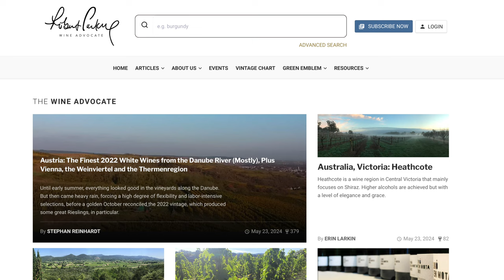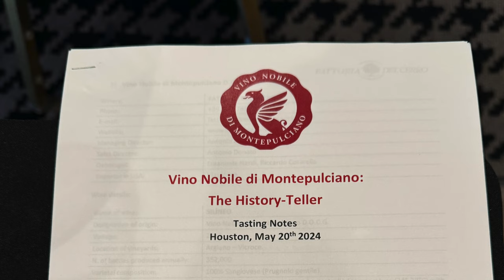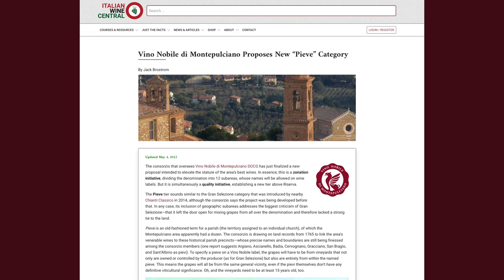Interview - Antonio Galloni - Vinous - Episode #160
In today's show I get to sit down with world renowned wine critic Antonio Galloni of Vinous. Antonio started his career as a wine critic very similarly to Robert Parker whom he also work for early on. He now runs his own company, Vinous. Join me in getting to know Antonio better and also discuss the seminar he led on the Vino Nobile di Montepulciano DOCG that I had attended that day.

Consorzio Vino Nobile di Montepulciano (the official organization for the DOCG)

Consorzio Vino Nobile di Montepulciano - Zonation (brief description of the DOCG, but also has a couple maps, one of which I used - English version)

Consorzio Vino Nobile di Montepulciano - “PIEVI”: LANCIATO ALLA STAMPA IL PROGETTO (explains what a Pieve is - page is in Italian)

Italian Wine Central - Vino Nobile di Montepulciano Proposes New “Pieve” Category (another page explaining what a Pieve is, but this is in English)

WWTV - Review – 2020 Frescobaldi Tenuta Calimaia Vino Nobile di Montepulciano – Episode #153 (wine review I mentioned in this episode)

WWTV - Special – Texas Totality 2024 – Ron Yates Winery Total Eclipse Party – Episode #159 (episode from two weeks ago that I mentioned in this one)